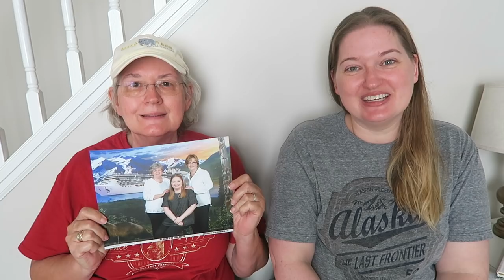Alaska Princess Cruise | Sea & Land | Honest Review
Y'all have been asking for a honest review of our recent Alaska vacation. And we tried to answer as many questions as we could. I know it's a long one, but we had lots to say! So grab a snack :) And stayed tuned for the end for some EPIC bloopers!

Check out the Vlune Vlog Playlist to watch our experience...

1st time Erin Condren customers, use this link to get $10 off your 1st purchase.

12527 Central Avenue NE #322